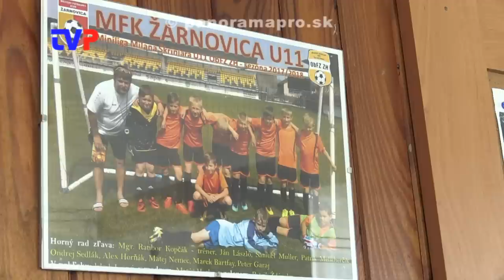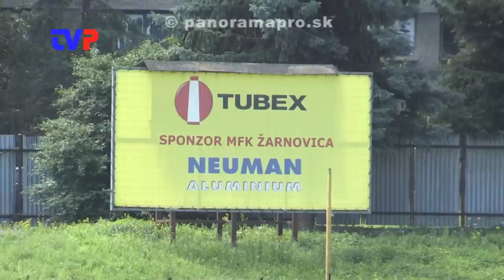Futbal v Žarnovici končí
Rozhovor so štatutárom MFK Žarnovica Michalom Danišom.